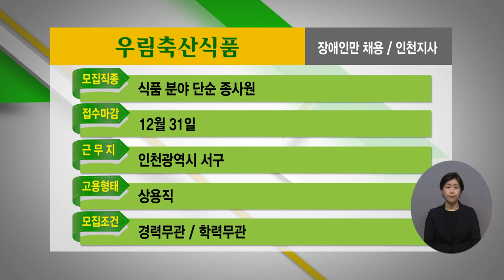2022년 12월 4주 장애인 취업정보